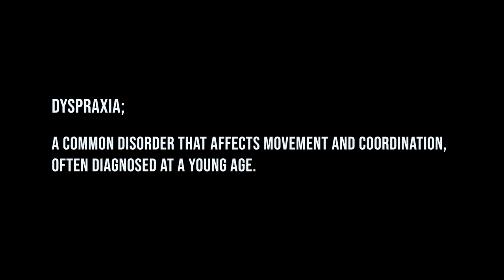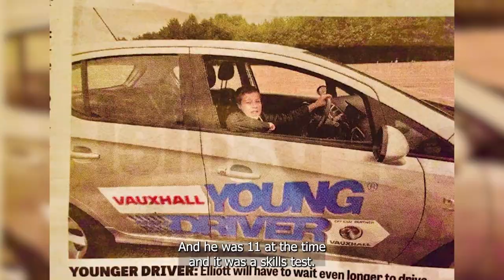Driven By Dyspraxia - The Racing Dream | DOCUMENTARY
A short documentary telling the story of a young up and coming race-car driver Elliott Fewster from the north of England. Diagnosed with Dyspraxia, Elliott's defying the odds that others have placed on him for years in the most inspiring ways!